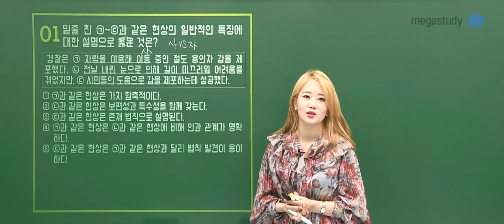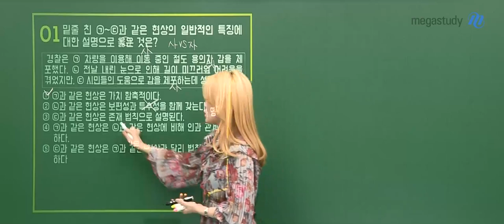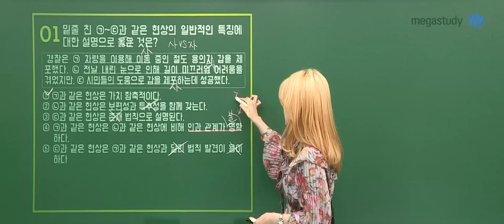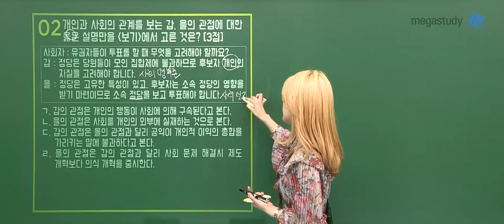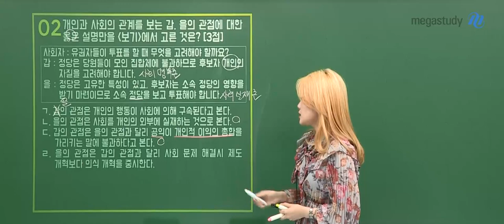[메가스터디] 사회문화 손고운 쌤 - [고3 사회문화] 4.24 학평 해설강의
2020년 4월 24일 시행된 고3 학력평가 사회문화
메가스터디 손고운 쌤의 해설강의입니다!